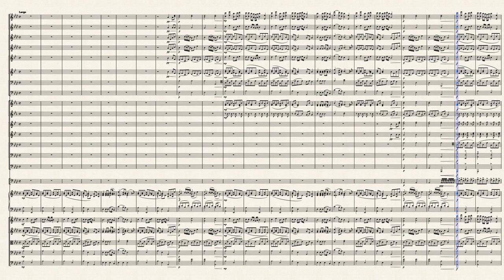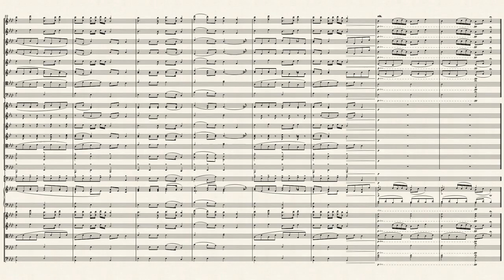Schubert - Cradle Song - Wiegenlied - Op. 98, No. 2 (arr. for Symphony Orchestra)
Please enjoy the arrangement!

Have a FANTASTIC day!!! :3